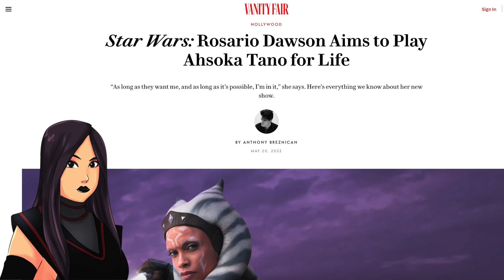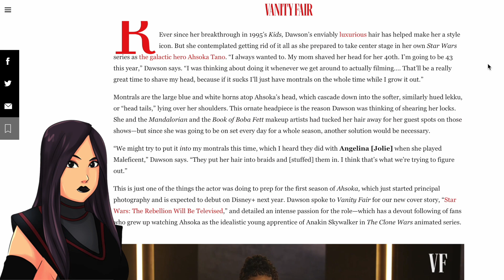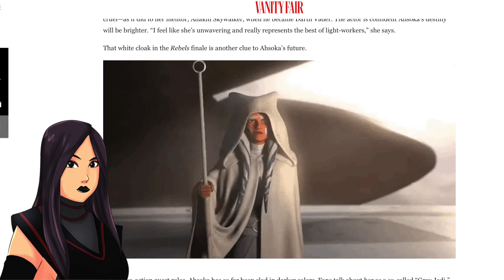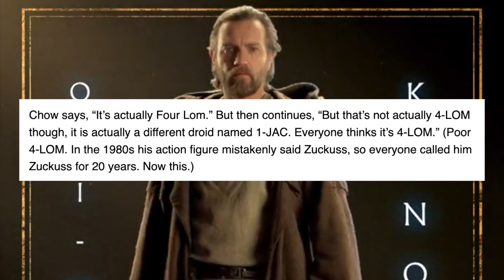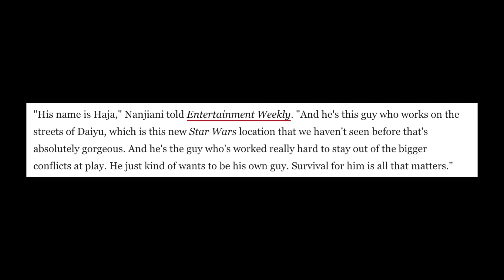Ahsoka Series Update, Deborah Chow Confirms No 4-LOM in Kenobi & More Star Wars News!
In this Star Wars news update, we talk about the Ahsoka Tano series with Rosario Dawson as well as new info from Deborah Chow for the Obi-Wan Kenobi series, where she confirmed the bounty hunter droid that Star Wars fans thought was 4-LOM is a new character. We finally discuss the Jedi Fallen Order Sequel - Jedi Survivor as we now know Cal Kestis will once again be the protagonist. Recently, we got our first look at The Mandalorian Season 3, Ahsoka and the Andor series after Vanity Fair did a promotional highlighting the upcoming Disney+ live-action Star Wars series by Lucasfilm. Kathleen Kennedy, Jon Favreau and Dave Filoni were there and the footage was amazing. Star Wars Celebration 2022 in Anaheim is next week as well as the Obi-Wan Kenobi series.

0:00 Rosario Dawson Talks Ahsoka Series
4:19 Deborah Chow Reveals New Bounty Hunter
5:32 Kumail Nanjiani's Character Details
6:23 Jedi Fallen Order Sequel Update (Survivor)